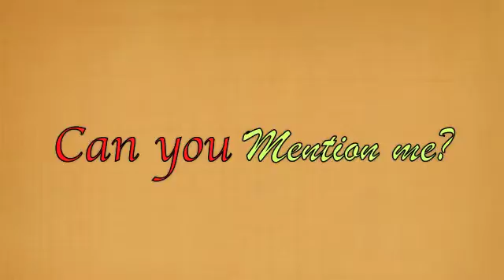Can you mention me:OdesseSabrina